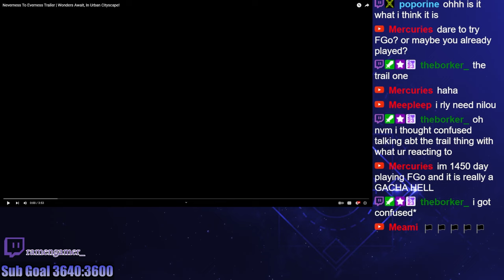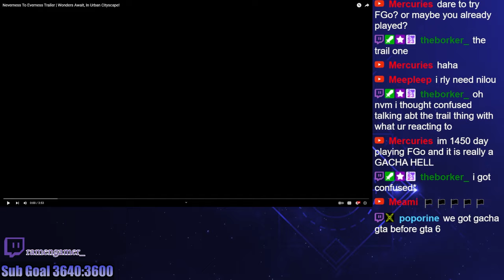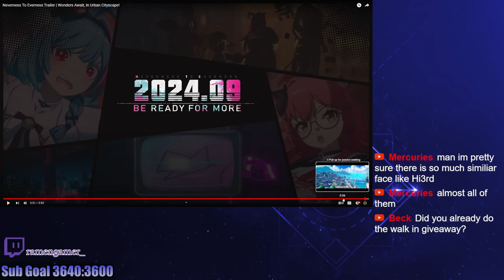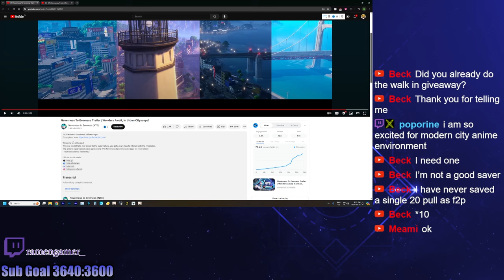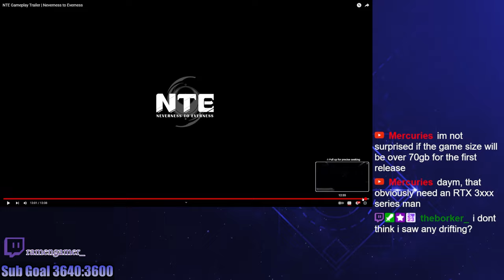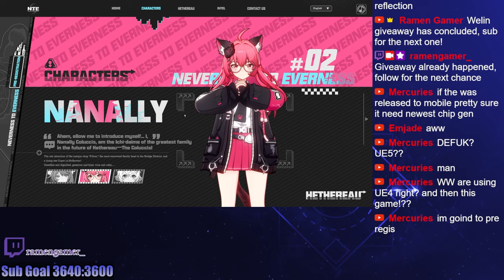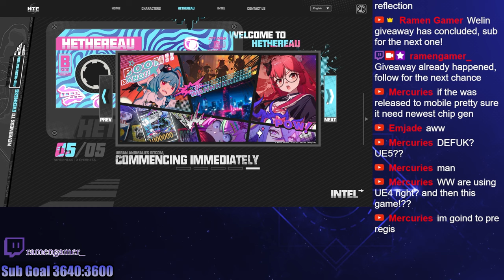This game has no right to be this good